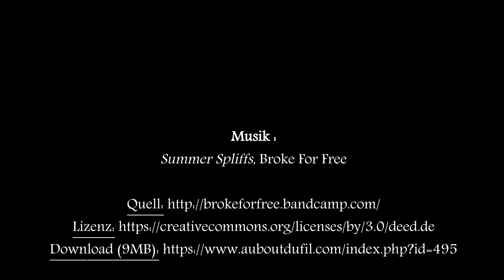Labilstabil Klapphülle für Fairphone 2 - Schiefer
Die passende, aufklappbare Hülle für Dein Fairphone 2!

Diese handgemachte Handyhülle aus dem Hause labilstabil besteht aus Woll-Lodenstoff der Schäfereigenossenschaft Finkhof und mit Leinöl behandeltem Birkensperrholz aus Finnland.

 Erhältlich in den Farben:

- schiefer
- grau
- bordeaux
- waldgrün
- dunkelblau

Reinigung:

Reine Wolle nimmt kaum Schmutz an. Sollte es doch mal nötig sein können Sie den Wollstoff und die anderen Teile einfach feucht abwischen oder leicht bürsten. Wolle zeichnet sich durch seine natürlichen Eigenschaften als sehr verschleißfest aus.